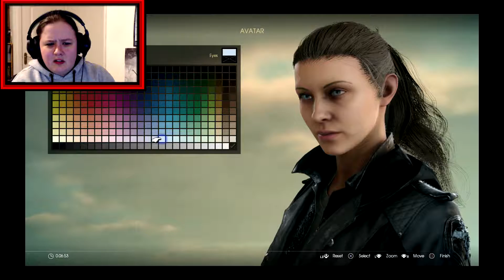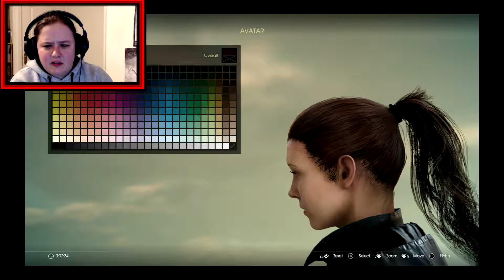Ami Plays Final Fantasy XV: Comrades - First Play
Hello and welcome to my first play of Final Fantasy XV: Comrades, the new multiplayer expansion of Final Fantasy XV. You can buy this from the PlayStation Store or download for free if you are a Season Pass holder. Jump into the game, create your Kingsglaive survivor and be the light in the dark against the daemons!